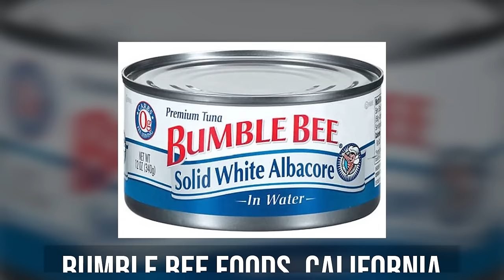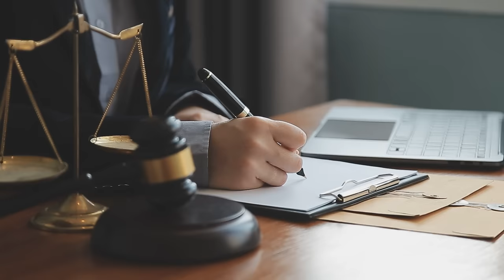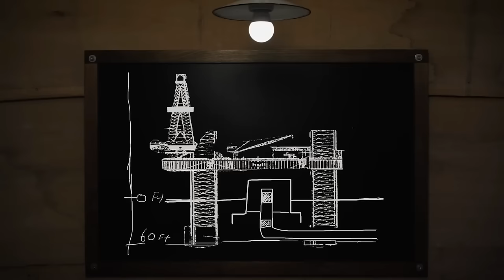Trapped ALIVE. 9 Bizarre Deaths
1. Muthukumar,  the cook fell into a pot with hot cereal and boiled himself almost to death, India 2022
3. Jose Melena, boiled to death inside the furnace, on October 11, 2012
4. A car fell into a hole with boiling water, Russia, 2019
5. A 6 y.o. boy fell to the Old Faithful Geyser and survived, Yellowstone, USA, 2006
6. Colin Nathaniel, Yellowstone, USA, 2016
7. Il Hun Ro slipped to the Abyss Pool, Yellowstone, USA,  2022
8. Kazim Ali, Fyzal Kurban, Yusuf Henry, Rishi Nagassar, sucked into the pipe, February 25, 2022
9. John Jones got trapped alive in the cave, Nutty Putty, Utah, USA, 2009
10. Joseph Burrus, buried alive, 1990
11. Bernard Gore, trapped for 3 weeks in the shopping center, 2017